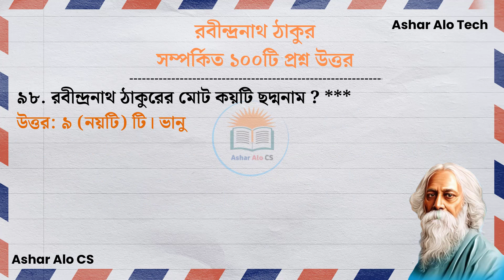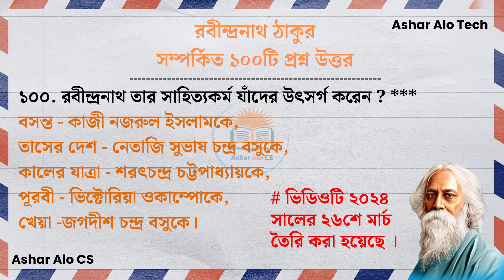Rabindranath Tagore Most Common 100 Questions Answers ৷৷ রবীন্দ্রনাথ ঠাকুর সম্পর্কিত প্রশ্ন উত্তর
In the video important general knowledge questions from the biography of rabindranath tagore have been presented. All previous year exam questions on rabindranath tagore have been highlighted. Questions and answers about rabindranath tagore in bengali literature. Quiz gk mcq cq questions and answers related to rabindranath tagore have been presented.

Thanks.